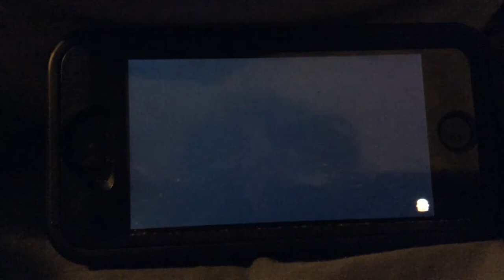Train 🚂 Roller Coaster 🎢🎡🏖🎠🏕⛺️🏜🛤🛣📱🖥📫📬